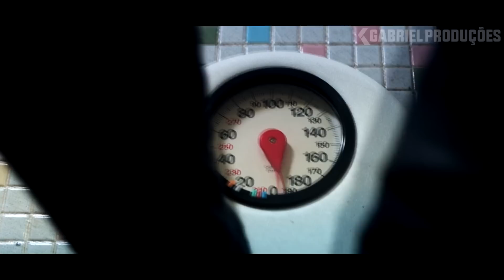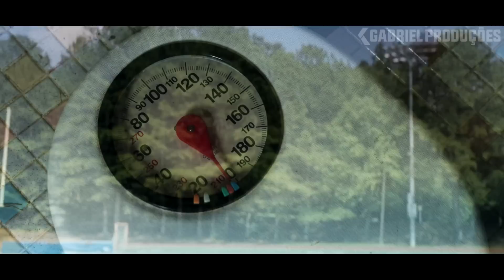Pare de Evitar a Dor - Vídeo Motivacional (Motivação 2019)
Pare de Evitar a Dor, - Vídeo Motivacional | (Melhor Motivação), Algumas pessoas acham que você não é capaz, não de ouvidos a elas, não tente pegar atalhos, pague o preço!

Filme Utilizado: 15h17 - Trem Para Paris